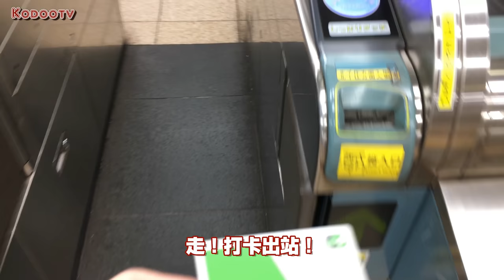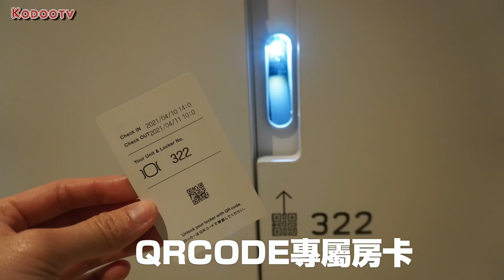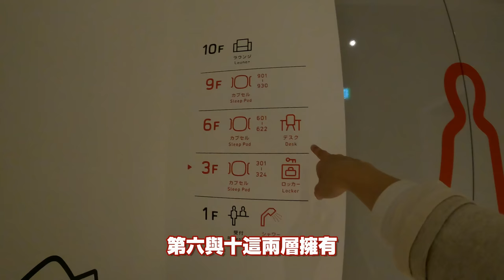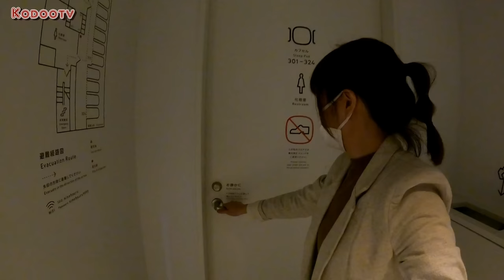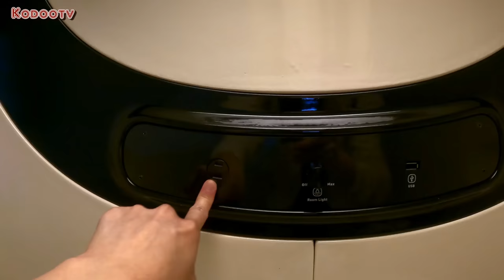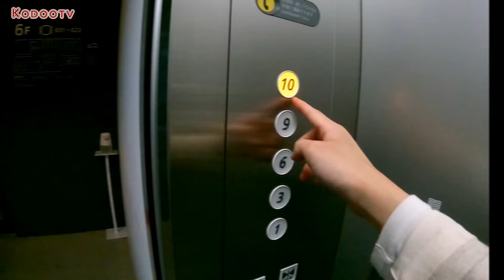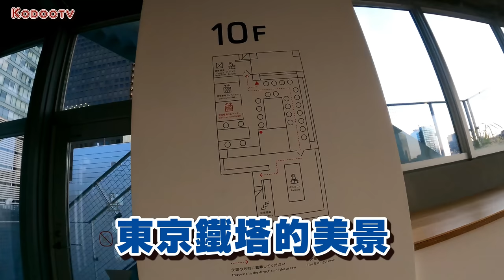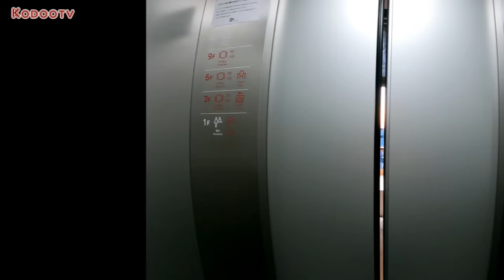日本東京連鎖【9h 膠囊旅館】男女分層!體驗疫情前外國觀光客常搶著住的熱們酒店！住這分店就為了東京鐵塔超震撼的景色｜日本旅遊｜推薦日本住宿｜Kodootv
小資女終於來體驗一晚性價比超高+平價版時尚太空艙的膠囊旅館！
（⚠️6:36~7:34 受到音樂版權黃標原聲被刪除，引用另音樂來代入整個畫面（實在抱歉）
到底是不是像外國觀光客說的評價那麼好住呢？
全設施必須有QRCODE掃描才能入境？！😮
我來帶你們陪我一起開箱這科技未來感的膠囊旅館吧！

“9h nine hours”是在日本連鎖膠囊旅館中最熱門的一家，東京區域分布了很多家分店，
這是我住的其中一家膠囊區坐落在：浜松町駅
東京鐵塔徒步只需１５分鐘！超近的！

私房推薦！
來到日本必住的一家平價膠囊旅館！

⭐人氣影片~
【日本疫情】東京疫情恐失控淺草寺雷門全商店休業！

【日本疫情】日本客流量最大新宿車站全商場臨時休館！

【日本疫情】京都疫情下【清水寺伏見稻荷神社】櫻花街景顯得冷清?！

【日本疫情】大阪疫情急速單日破千例！夜晚繁華熱鬧的心齋橋道頓堀已經不存在了？！

【日本疫情】疫情下的富士山著名旅遊景點還撐得住嗎？

日本最大露天混浴溫泉是真裸泡？！

公開在東京區買下4000萬日元一戶建的房子

日本東京夜生活真的隨時都會被搭訕？

⭐最新影片~ .
【日本疫情】東京銀座最繁華高級購物天堂因疫情出現大量退租潮？！

【日本疫情】京都疫情大反彈從“夜生活”開始！

大阪環球影城超級任天堂世界2021美食攻略

體驗獨自泡日本富士山露天溫泉！

體驗一晚2萬日元日本富士山四星級溫泉飯店！

追蹤追蹤：
官方账号 ▪